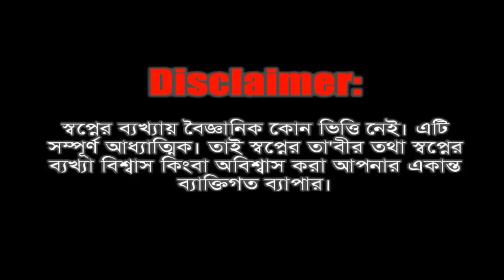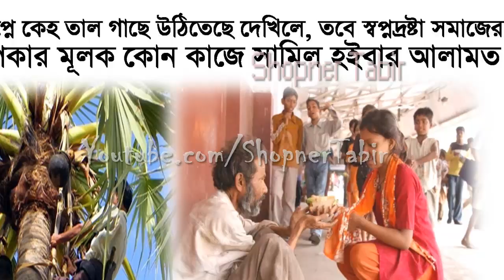স্বপ্নে তাল বা তাল গাছ দেখিলে তার মানে কি || Shopne tal gach dekhile ba tal khaite dekhar tabir